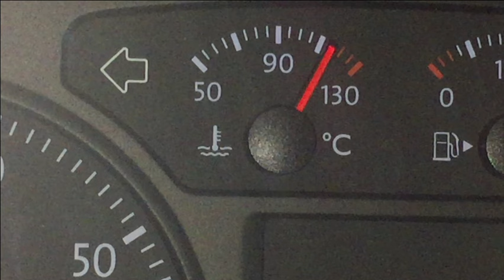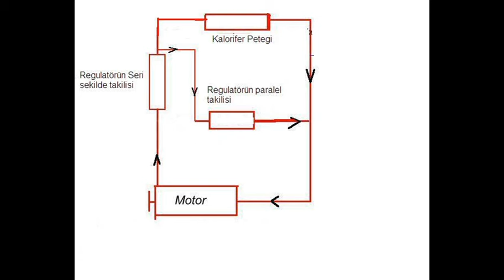ARAÇ KALORİFERİ NEDEN ISITMAZ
Merhaba arkadaşlar kanalıma hoşgeldiniz  araçlarımızda kışın en çok yaşadığımız  proplemlerden biri olan  kalorifer neden ısıtmaz bunu işleyeceğiz umarım sizlere faydalı olmuşumdur kanalıma abone olarak bu tarz vidyolardan haberdar olabilirsiniz iyi seyirler